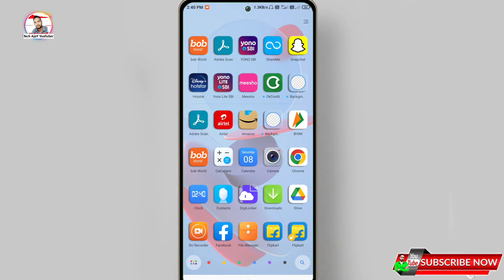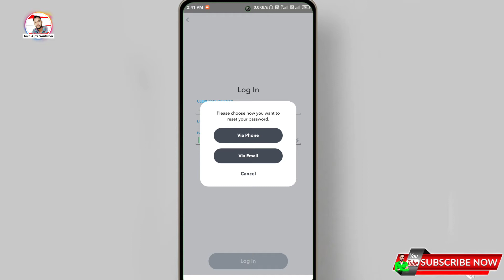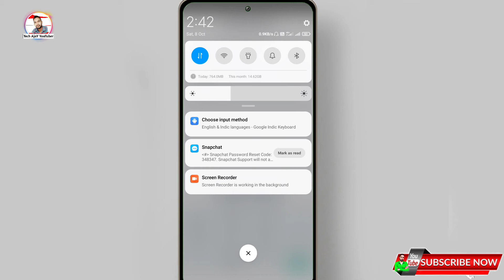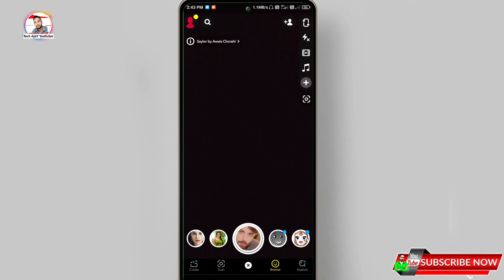Snapchat ka purana account kaise khole || Snapchat par purani id kaise khole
📃Topic coverd
  Snapchat ka purana account kaise khole
  Snapchat par purani id kaise khole,
 snapchat me purana account kaise banaye,
 snapchat purani id kaise chalu kare,
 purana snapchat account kaise open kare,
 Snapchat ki purani id wapas kaise laye,
 snapchat ki purani id kaise khole,
 snapchat purana account kaise khole,
 purana snapchat account kaise khole,
 snapchat ka purana id kaise khole,
 snapchat, snapchat ka purana account kaise kholen,    snapchat purana account kaise khole